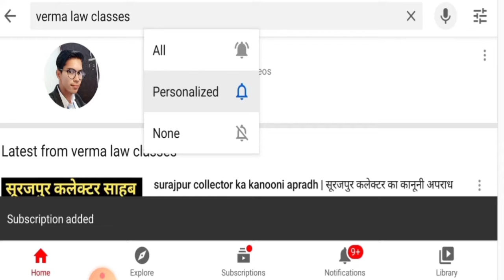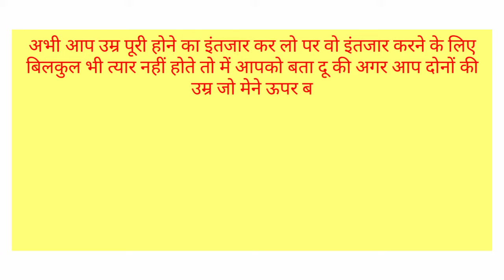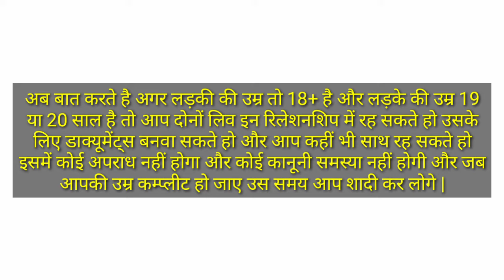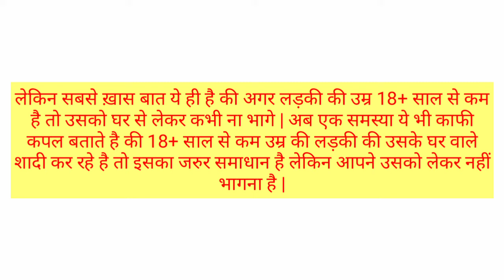kya 17 ki ladki court marriage kar skti hai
Adv Sunil Verma
District Court Sirsa Haryana
shaadi ke liye ladki ki umar
ladki court marriage age
ladki agar 18 saal ki hai to
kya shaadi ke liye ladki 21 kind honi chahiye
kya 2022 me marriage ke liye ladki ki age 21 hogi